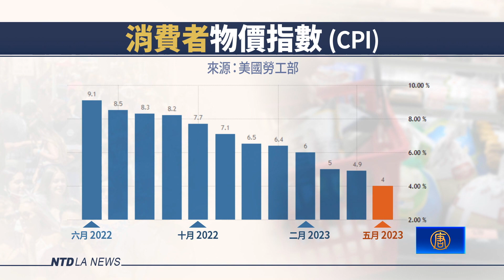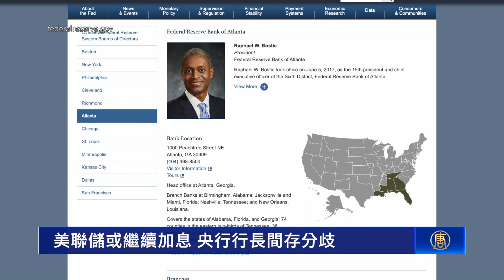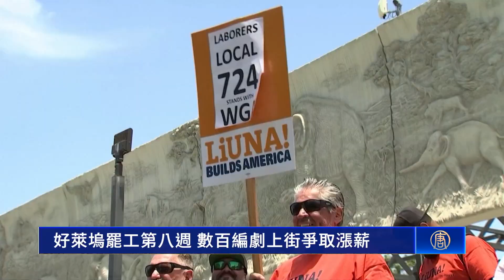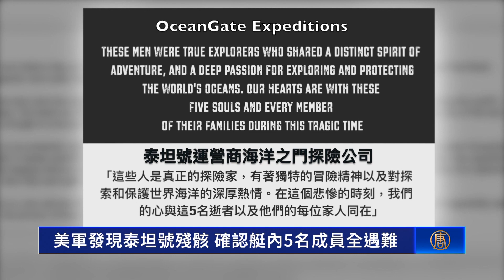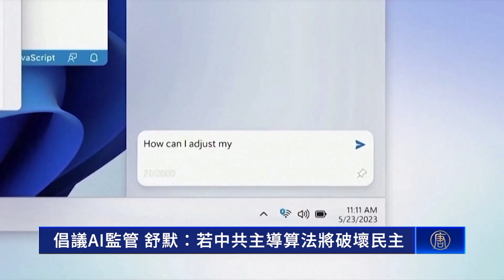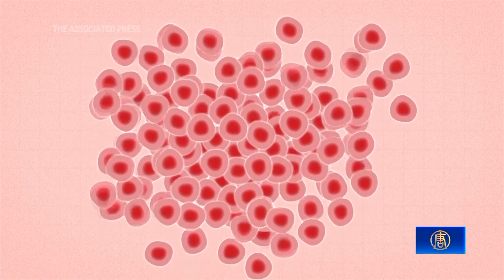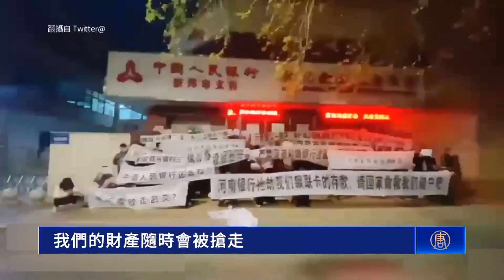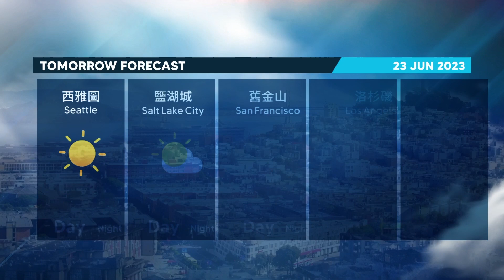重返正途 70名前幫派成員順利結束學業｜實驗室培育人造肉將上桌 美批准2公司銷售｜美聯儲或繼續加息 央行行長間存分歧｜土地遭中共當局霸佔 甘肅省農民走線出逃【6月22日】今日加州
【重返正途 70名前幫派成員順利結束學業】
在民間組織的幫助下，週四上午（22日），約70名不同年齡和不同族裔的前罪犯和幫派成員，獲得了高中、社區大學等各種結業證書，展開重返社會的新旅程。

【實驗室培育人造肉將上桌 美批准2公司銷售】
以動物細胞製成的人造肉，或許很快就會出現在美國餐館和超市。週三（21日），美國監管機構首次批准人造肉，允許兩家加州公司銷售由實驗室培育的肉品。

【美聯儲或繼續加息 央行行長間存分歧】
美聯儲主席鮑威爾（Jerome Powell）週三（21日）在眾議院委員會上表示，由於美國通脹仍然過高，未來幾個月內還會進一步加息，但部分央行行長有不同意見。

【土地遭中共當局霸佔 甘肅省農民走線出逃】
中國大陸甘肅省定西市農民何愚，因為開墾土地受到中共當局威脅，一家三口選擇走線出逃，並於近日來到美國。

【拜登最高規格接待莫迪 美印達成科技國防合作】
印度總理對美國進行「國是訪問」的第二天，週四，白宮以最高規格接待莫迪。分析指出，在美中關係緊張之際，莫迪此次訪美，意義重大。

【好萊塢罷工第八週 數百編劇上街爭取漲薪】
隨著美國編劇協會的罷工進入第八週，數百名編劇於週三（21日），再度舉行集會，向資方爭取調漲薪資等條件。